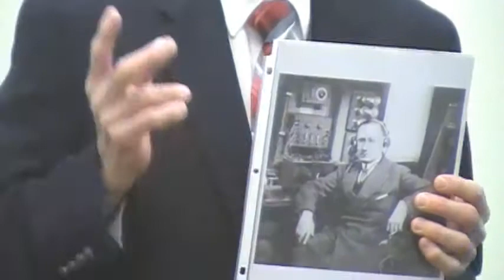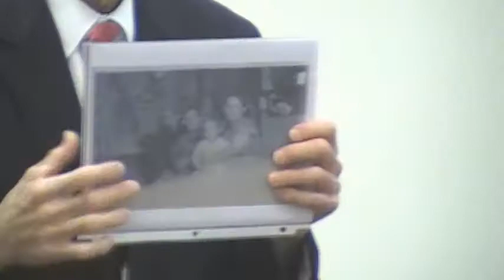The Golden Age of Radio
A talk by Ron Gabriele.